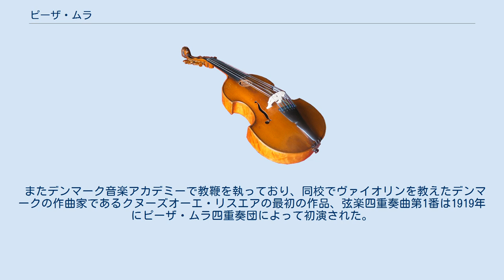ピーザ・ムラ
ピーザ・クレステンスン・ムラ（Peder Christensen Møller 1877年2月28日 - 1940年7月1日）は、デンマークのヴァイオリニスト、音楽教師。
現在はオアドロプ墓地で眠りについている。
 ムラはカール・ニールセンのヴァイオリン協奏曲に霊感を与え、ムラの誕生日であった1912年2月28日に交響曲第3番と同時に同作を初演した。
さらにオスロ、ストックホルム、パリ、ベルリンやその他の場所でも独奏パートを担当している。
彼のまばゆいばかりの技術がレパートリーの中に地位を築くことを助けた。
 また、ピアノのアウネス・エーズラ、チェロのルイ・イェンスンと共にアウネス・エーズラ・トリオで室内楽奏者として活動することもあった。
 ムラはパリで15年暮らした後、1910年にデンマーク王立管弦楽団に入団した。
 またデンマーク音楽アカデミーで教鞭を執っており、同校でヴァイオリンを教えたデンマークの作曲家であるクヌーズオーエ・リスエアの最初の作品、弦楽四重奏曲第1番は1919年にピーザ・ムラ四重奏団によって初演された。
 ムラの死後、ピーザ・ムラ室内音楽記念基金（Kammermusikus Peder Møllers Mindefond）が創設され、ムラの誕生日を記念して1944年2月28日に500クローネを授与している。